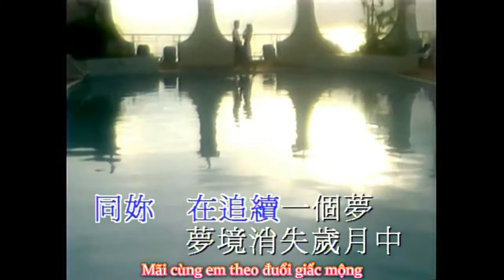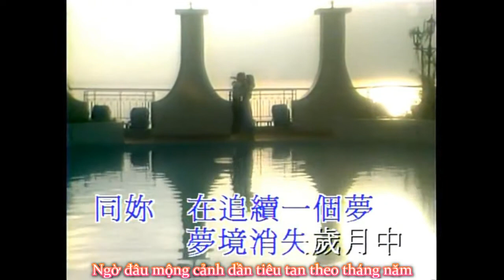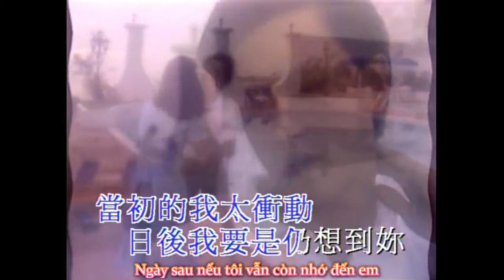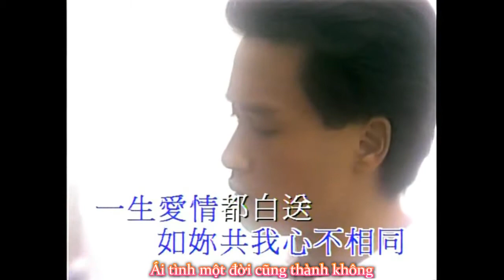[Vietsub] 儂本多情 Tôi vốn đa tình (Official MV) - 張國榮 Trương Quốc Vinh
Người dịch: Mei Yu